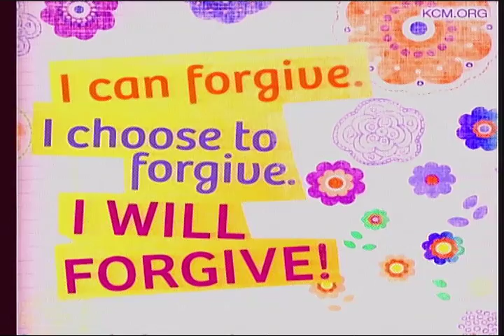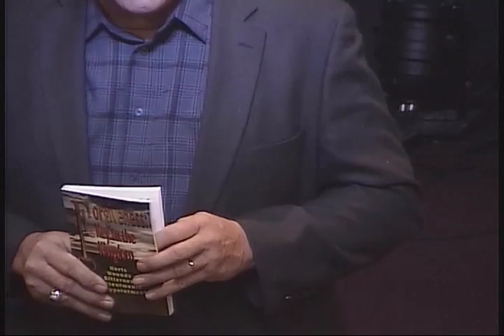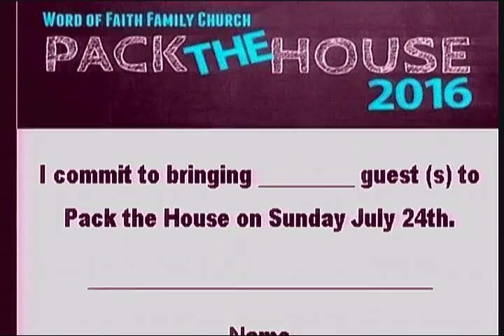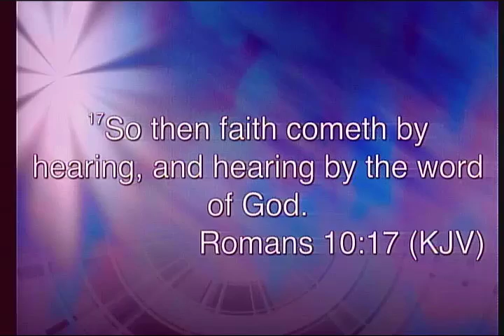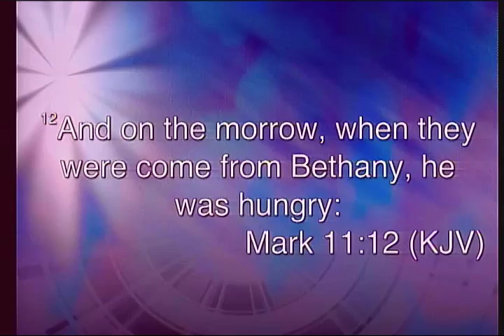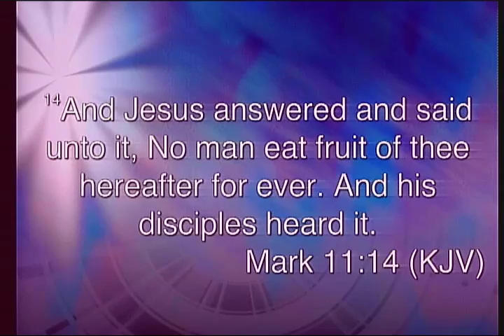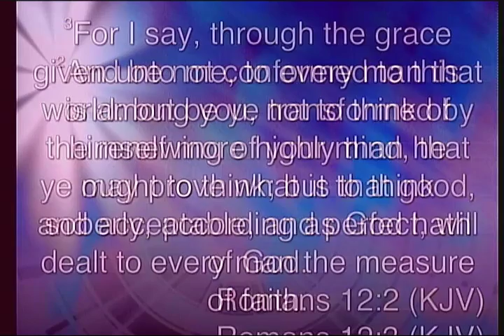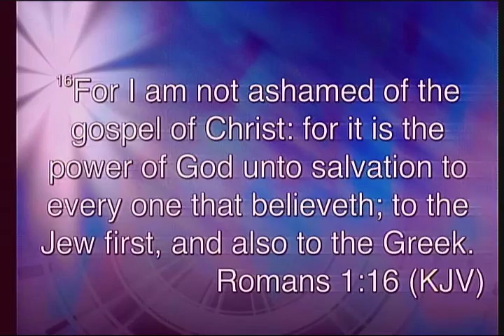FOF June 26 2016 #4 How Faith Comes